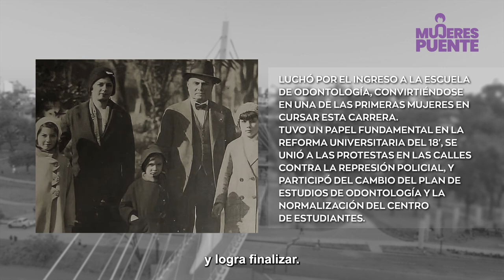3- PROSPERINA PARAVÁN: testimonio de ROMINA SOCOCOZZA. Unidad Central de Políticas de Género UNC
🌉 ¡Elegí el nombre del puente del Parque Las Heras – Elisa!
👉 Este espacio icónico llevará el nombre de una mujer destacada para Córdoba 👩.
✔ Conocé a aquellas que han sido verdaderos puentes para nuestra sociedad, impulsando cambios significativos y transformaciones sociales con valentía y perseverancia.
👩 Te presentamos a las 13 candidatas, conocé aquí a Prosperina Paraván.
👉 Para participar ingresá a y elegí tu favorita, tenés tiempo hasta el 21 de abril.